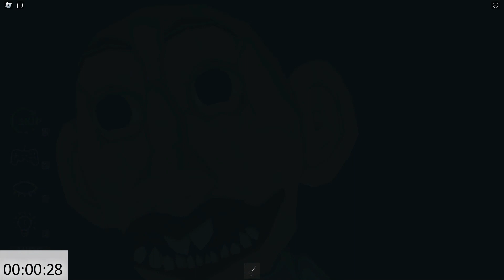ROBLOX Scary Obby - DOLL, Grumpy Gran, DOORS, Siren Cop's, Mr Stinky's, Mr Nightmare, Miss AniTron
SCARY DOLL CURSE! (First Person Obby)